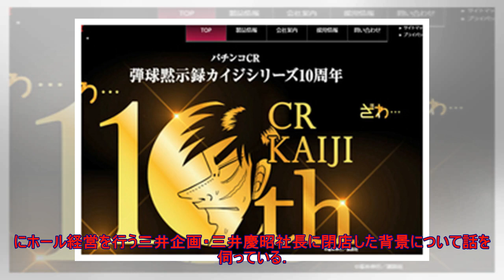パチンコホール「出玉規制」で"日本脱却"間近か...... カジノだけではない「パチンコ海外進出」生き残りを掛けた戦略手段| kapacking.club